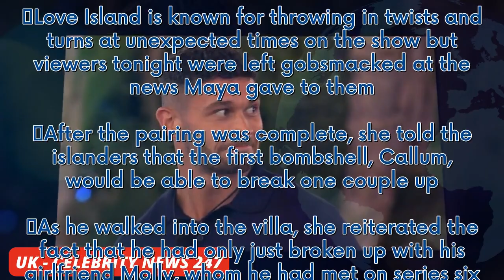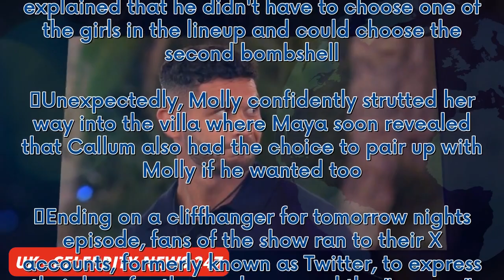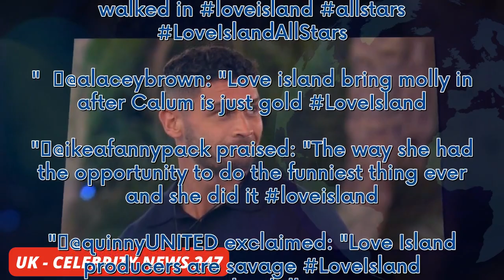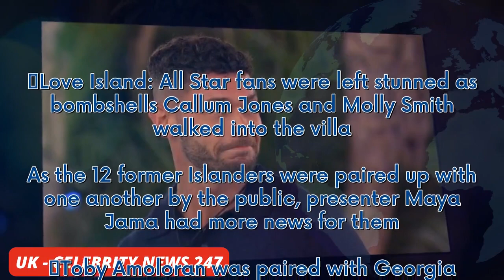Love Island fans left gobsmacked as two 'savage' bombshells enter villa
Love Island: All Star fans were left stunned as bombshells Callum Jones and Molly Smith walked into the villa. As the 12 former Islanders were paired up with one another by the public, presenter Maya Jama had more news for them. Toby Amoloran was paired with Georgia Steele, Chris Taylor with Demi Jones, Jake Cornish with Liberty Poole, Anton Danyluk with Hannah Elizabeth, Luis Morrison with Georgia Harrison and Mitchel Taylor with Kaz Kamwi. Love Island is known for throwing in twists and turns...